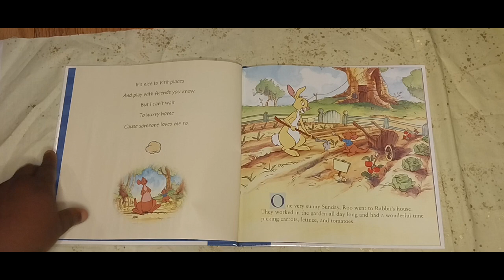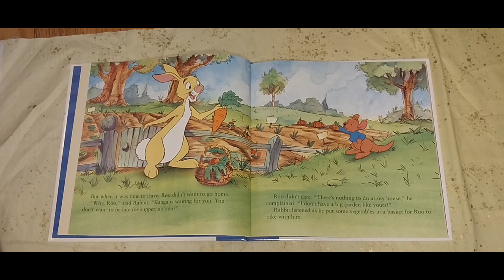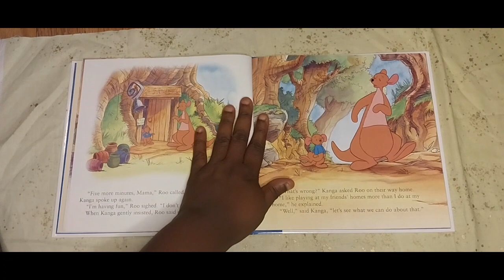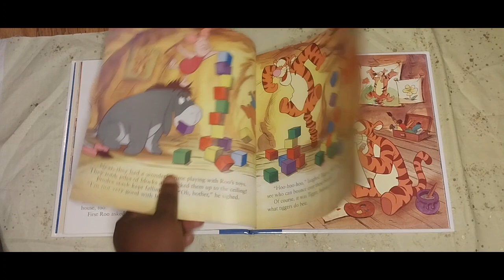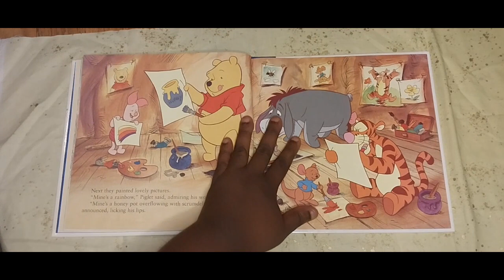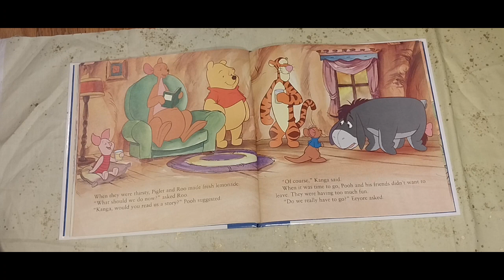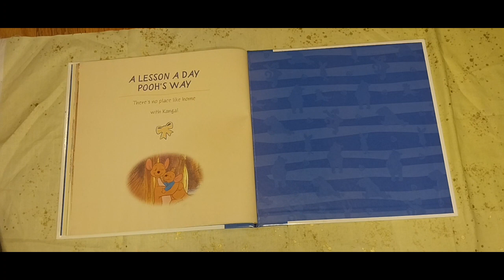Disney's Winnie the Pooh "Home Sweet Home" Book 4